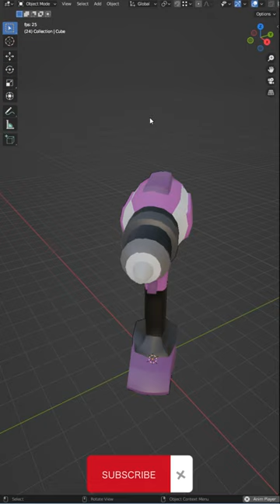[Power Drill] Blender Low Poly Modeling Day 199/365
Creating a power drill in blender timelapse.